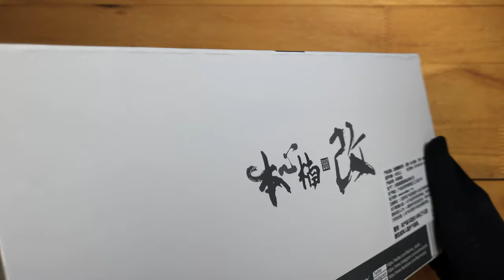Nanmu Dinosaur Triceratops Jurassic Park Unboxing and Review 4K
Nanmu Dinosaur Triceratops Special Edition | Unboxing and Review | Museum Archive | Jurassic Park

As a Jurassic Park fan, you can not miss this. Everyone who watched the movie definitely remembers this remarkable scene, the sick triceratops. Nanmu did a great job here, a sideshow level sculpture with a dinosaur toy price. The triceratops body is perfectly sculpted, the skin and the cracks on the horns as well. I was so impressed by their sculpted base, it was absolutely worth its price. If you are struggling between these versions, my suggestion is...don't choose, buy them both. I'm looking forward to their coming male T-rex.